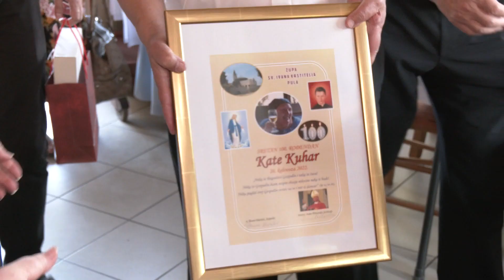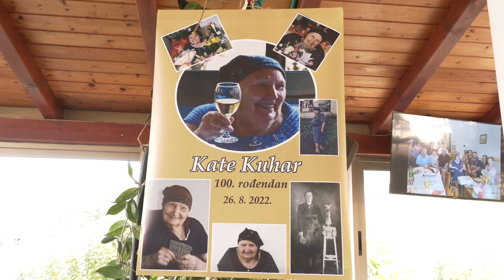Domaća Besida 03.09.2022.